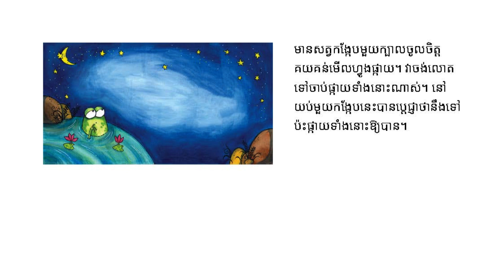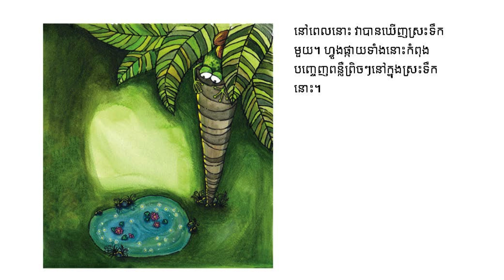រឿង បំណងប្រាថ្នារបស់កង្កែប,Frogs-Starry-Wish,Trea Official,2023